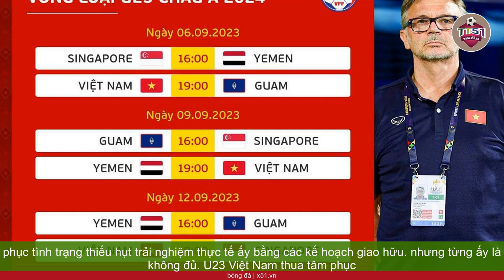KHẮC PHỤC KINH NGHIỆM THIẾU HỤT | U23 VIỆT NAM SẴN SÀNG CHO VÒNG LOẠI U23 CHÂU Á 2024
"Các cầu thủ chia sẻ với tôi là họ chỉ được đá 4 trận V-League rồi lại nghỉ một quãng dài. Tôi muốn cầu thủ được thi đấu ổn định chứ không phải 4 tháng đá 4 trận. Cùng thời gian ấy ở châu Âu, người ta có thể đá 40 trận rồi",  Huấn luyện viên Philippe Troussier nói vào tháng 4/2023, trong quá trình chuẩn bị cho SEA Games 32. Nhà cầm quân người Pháp nhắc đi nhắc lại vấn đề thiếu kinh nghiệm, trải nghiệm của các học trò.